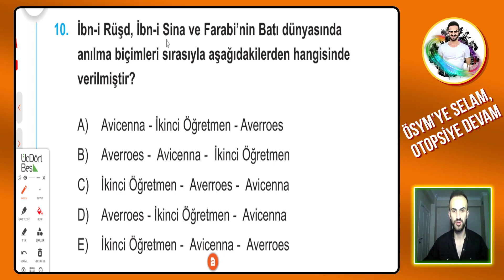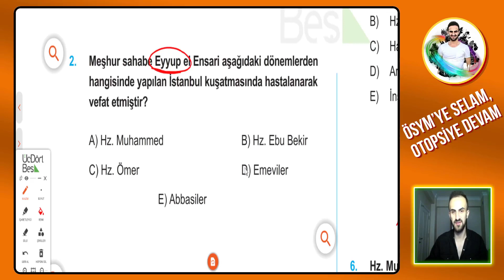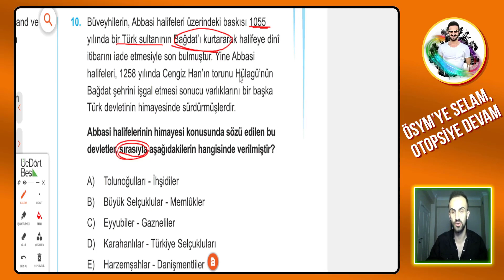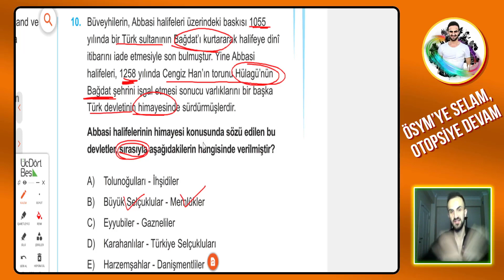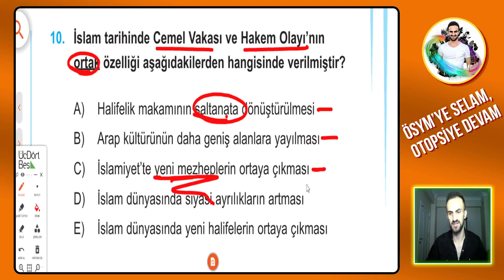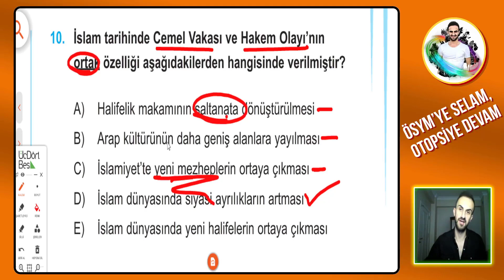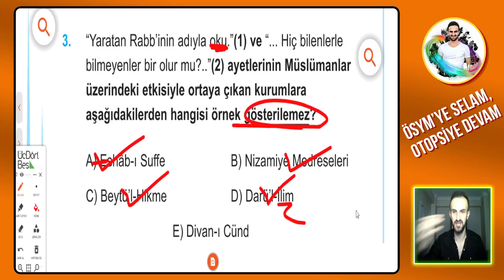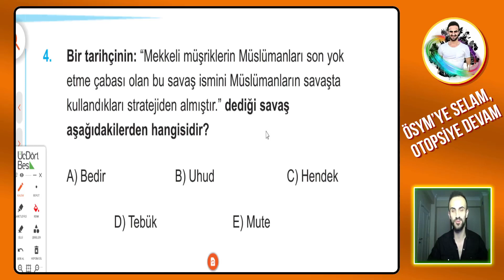4) İslam Medeniyetinin Doğuşu Soru Çözümü AYT MSÜ Tarih 2024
Merhabalar, Tyt ayt msü tarih 2024 soru çözümlerimiz için oynatma listesine tıklayın. İslam Medeniyetinin Doğuşu ünitesinden soru çözümü yaptık.